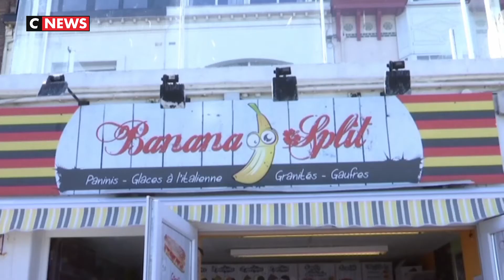Week-end de l'Ascension : le beau temps au rendez-vous dans le Nord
Qui a dit qu'il faisait moche à Dunkerque ? Sur la plage de Malo-les-Bains (Nord), le week-end de l'Ascension est un avant-goût de l'été qui s'annonce pour les habitants de la région. Certains réflexes reviennent rapidement.
Depuis quatre ans, la fréquentation touristique a doublé à Dunkerque. Sur la digue flambant neuve, on aperçoit des Ch'timis mais beaucoup de Parisiens aussi.
Ce couple est venu des Yvelines pour découvrir le Nord dont ils entendent si souvent parler.
Le soleil décide les touristes à partir et souffle le chaud et le froid sur les affaires des commerçants.
Signe de l'attrait de la région, le premier guide du routard consacré au littoral du nord est sorti cette année. Il invite les touristes à visiter les joyaux de la région, de Boulogne-sur-Mer, à la Baie de Somme, en passant par Dunkerque bien sûr.